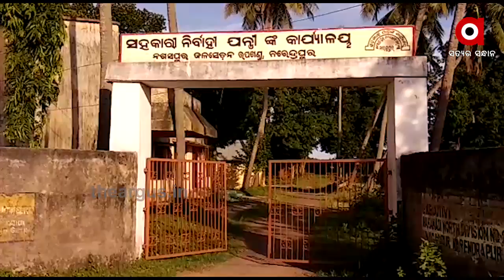ବର୍ଷା ଅଭାବରୁ ଜଳିଗଲାଣି ତଳି ....|TheArgus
କେଉଁଠି ଡହଡହ ଖରାରେ ବିଲ ଫାଟି ଆଁ କଲାଣି ତ କେଉଁଠି ଅଦିନିଆ ବର୍ଷାରେ ଭାସୁଛି ଧାନ । ଚଳିତ ବର୍ଷ ବର୍ଷା ଅଭାବରୁ ରାଜ୍ୟର ବିଭିନ୍ନ ସ୍ଥାନରେ ମରୁଡି ପରିସ୍ଥିତି ସୃଷ୍ଟି ହୋଇଛି । ସେହିପରି କିଛି ସ୍ଥାନରେ ଅଦିନିଆ ବର୍ଷା ସାଜିଛି ଦାଉ । ଫଳରେ ମୁଣ୍ଡରେ ହାତ ଦେଇଛି ଚାଷୀ ଭାଇ ...